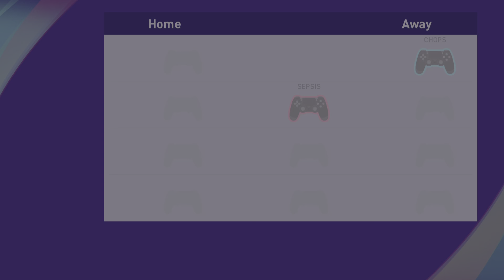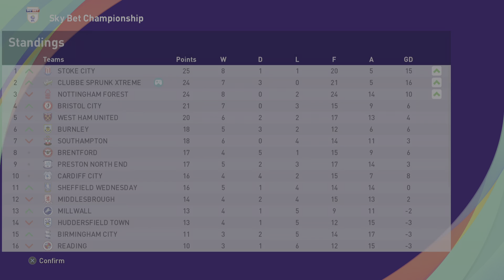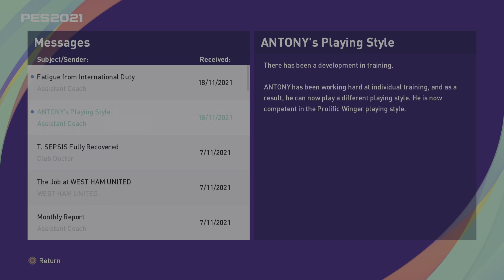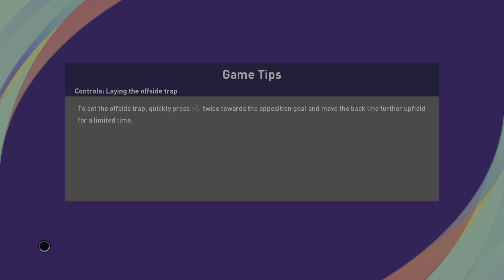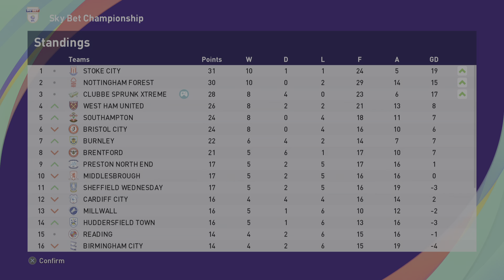PES 2021 Co-op Master League - Season 2 - Part 4